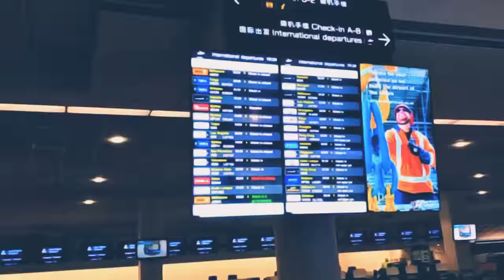MY America trip part 1: Los Angeles